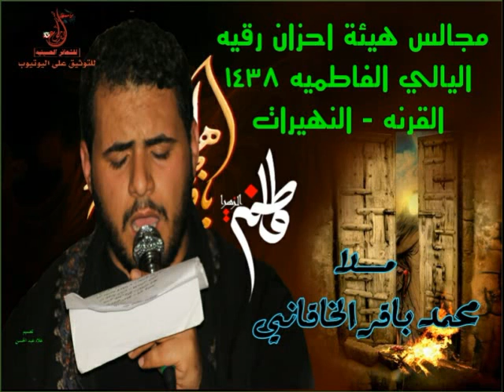ملا محمد باقر الخاقاني==شور==تركبت والناكة==الليالي الفاطميه المقدسه1438==هيئة احزان رقيه